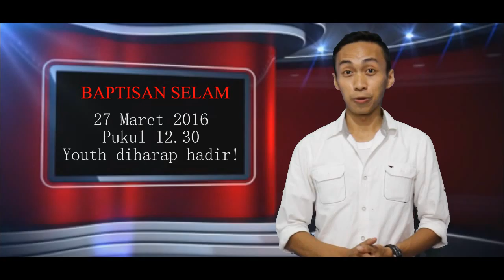Youth CBN News 26 March 2016